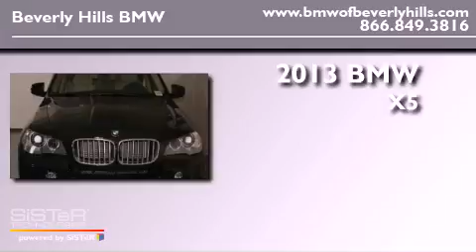2013 BMW X5 Beverly Hills CA 90036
Year : 2013

 Make : BMW

 Model : X5

 Engine : 3.0L I-6 cyl

 Trans . : Automatic

 8825 Wilshire Boulevard

 2013 BMW X5 Beverly Hills CA